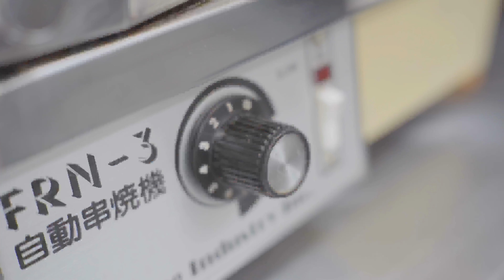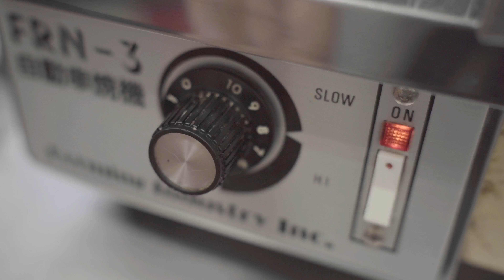How to make Yaki Dango [仙臺だんごいち福]rice dumplings / 焼きだんご / だんご屋の暮らし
Ichifuku Dango Sendai (仙臺だんごいち福)へようこそ
宮城県仙台市でだんご屋を営む3兄弟の日常を自ら撮影・編集して動画にしています。ご視聴頂けたら幸いです。

毎朝数量限定の焼きだんご

稀少米のササニシキを使用しているだんごは焼くと香ばしさの中に甘味があり、また違った味わいがでます。表面はコシのある食感で、内側は柔らかくなめらか、しょうゆの香ばしいかおりがなんとも懐かしい、いち福人気の大定番です。

Limited quantity of "Yaki-Dango" every morning

 Dango, which uses rare rice sasanishi, has a sweetness in the aroma and a different taste when baked.  The surface has a firm texture, the inside is soft and smooth, and the savory scent of soy sauce is nostalgic.

Equipments & etc.

Camera : Sony α7 III
Lens : SIGMA 45mm F2.8 DG DN
Mic : RODE VIDEOMIC GO

Edit : Videoleap